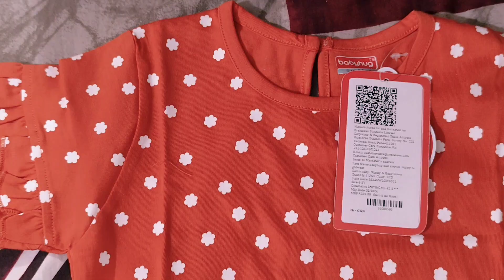firstcry online lo nightwear order chesamu|ఫస్ట్‌క్రై ఆన్‌లైన్‌లో నైట్‌వేర్ ఆర్డర్ చేసాము ఎం అయిందో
ఫస్ట్‌క్రై ఆన్‌లైన్‌లో నైట్‌వేర్ ఆర్డర్ చేసాము ఎం అయిందో చూడండి
Here is a Product Suggestion shared with you to buy from FirstCry!